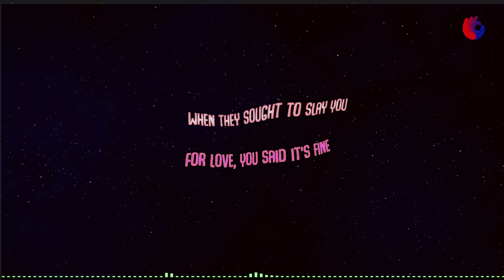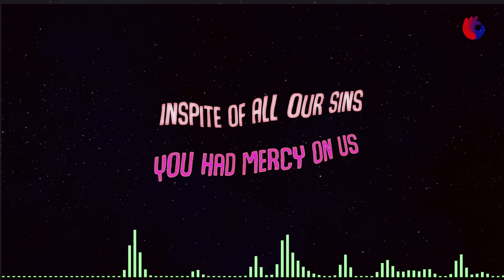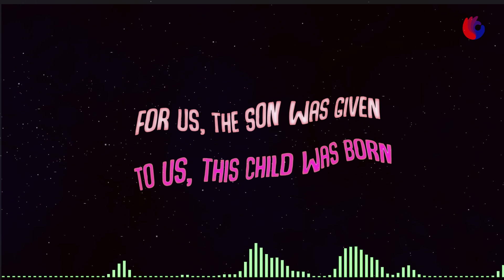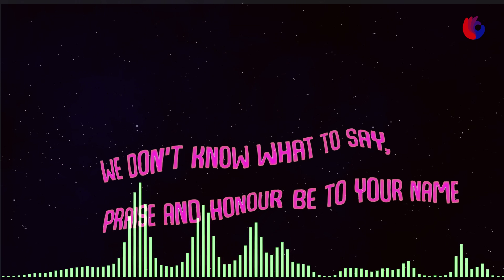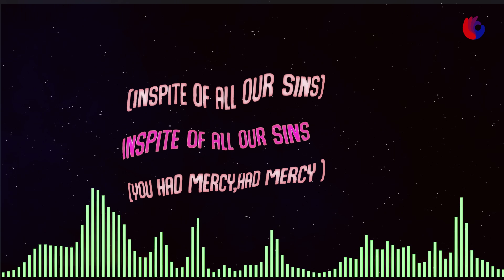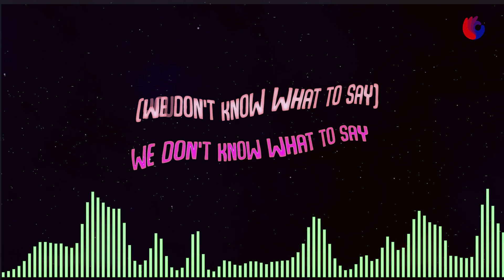Lorty Owusu - YOU ARE LOVE (Lyrics Video)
Relax and listen as Lorty sings about the amazing love of Christ from a place of awe.  This is one of the songs on her soon-to-be-released album, Closer.

EXECUTIVE PRODUCER
Richard Densu

PRODUCERS
Paa Kwesi Newman-Crentsil
Akwasi Mensah ("Aseda" & "In Your presence")

RECORDING ENGINEERS
Isaac Kwegyir-Aggrey
Paa Kwesi Newman-Crentsil

Samuel "Qube" Quarshie

GUEST FEATURE
Henry Akwasi Nyame Ampong (Saxophone)

CONTRIBUTING SONGWRITERS & COMPOSERS
Ami Adaku ("Closer")
Paa Kwesi Newman-Crentsil

MUSIC DIRECTORS
Michael "Bsharp" Butsorme
Paa Kwesi Newman-Crentsil

MUSICIANS
1. Piano
    Michael "Bsharp" Butsorme
    Akwasi Mensah

2. Strings
    Michael "Bsharp" Butsorme
    Akwasi Mensah

3. Aux Keys
    Michael "Bsharp" Butsorme
    Akwasi Mensah

4. Organs
    Isaac Kwegyir-Aggrey
    Michael "Bsharp" Butsorme

5. Bass - Samuel Adjei-Boateng

6. Guitars
    Emmanuel Akoto-Bamfo
    Joseph Yayra Morkly
    Caleb "OminOr" Butsorme

7. Acoustics Guitars - Caleb "OminOr" Butsorme
8. Drums - Yaw Selorm Agorsor-Mensah
9. Saxophone - Henry Akwasi Nyame Ampong

BACKUPS
Ami Adaku
Priscilla Weingyar-Andoh

All songs written and composed by Lorty Owusu

Studio Live Recorded @ ONA Records